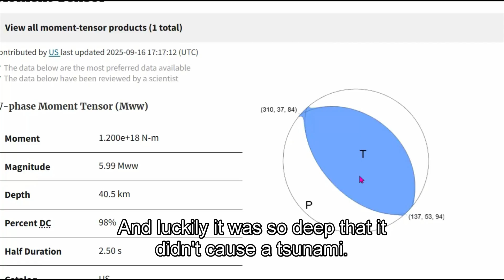Faults Behind Today's M6.0 Quake Near Kokopo, Papua New Guinea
Inquiries
Mary Greeley